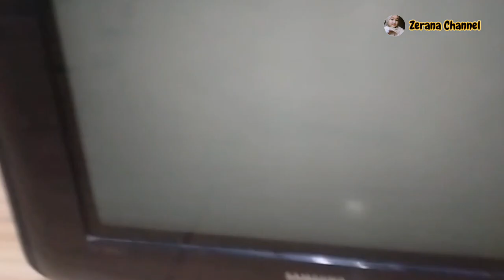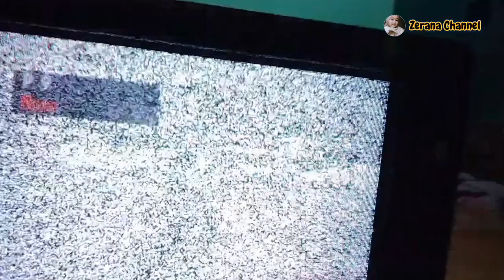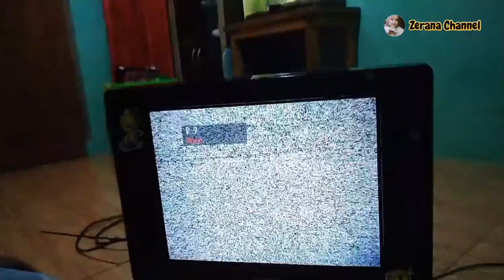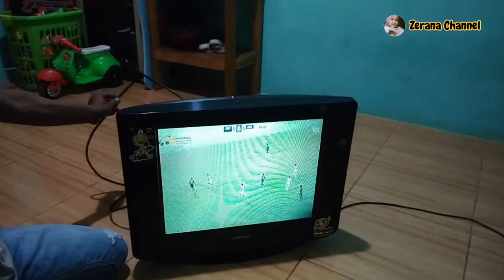Cara membuat antena TV tanpa booster dan siaran jadi bening dan jernih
Tips and trik cara mudah membuat antena tv paling simpel dan gampang hanya cukup menggunakan kabel saja